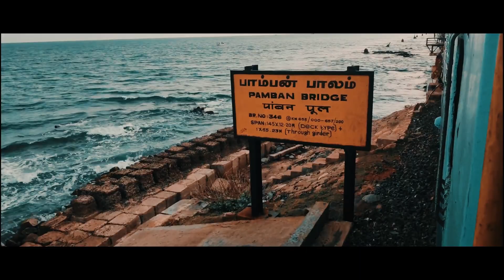South India Ride | Gandikota - Chennai | Sundar road sundar parisar ...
Day 4
gandikota to chennai
totally scenic roads at the same time single lane ... ended with heavy traffic of chennai, mean while record without mic so ingore the wind noise ...